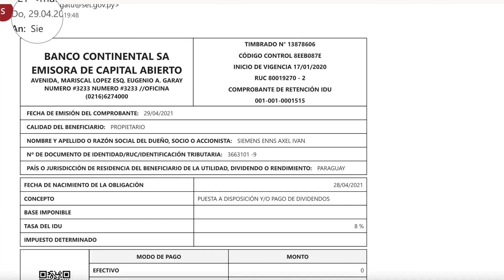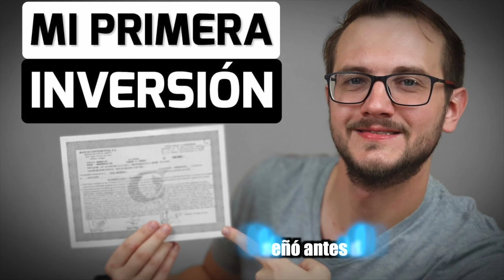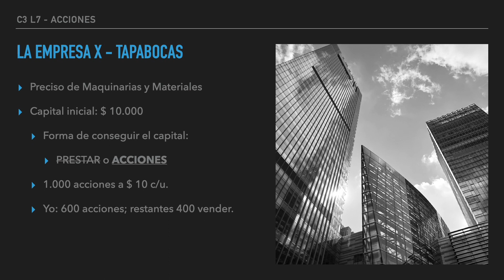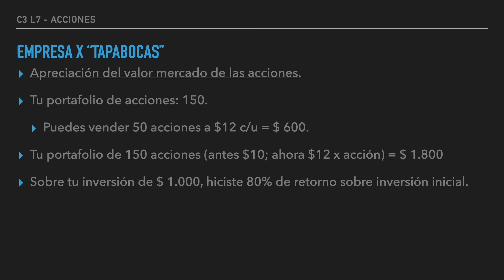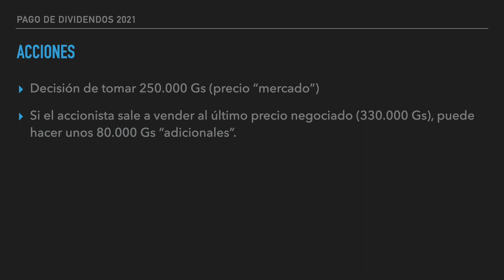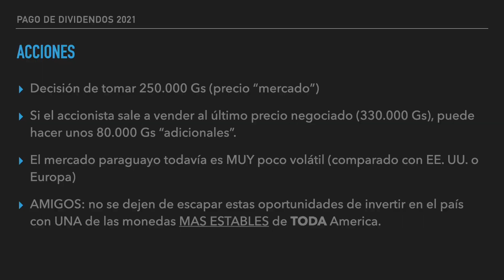ASÍ me pagó UNA de mis INVERSIONES!! PAGO de DIVIDENDOS en 2021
EL 29.05 estaba a punto de "morirme" en la orilla. Me sobró MES al final del SUELDO y fue un SUSTO recibir un correo de  TRIBUTACIONES. Al comienzo no querría yo abrir ese correo por temor a que sea una multa o algo asi. Pero fue TODO lo CONTRARIO! Llegó una notificación del pago de DIVIDENDOS que hizo una de las entidades donde tengo invertido MI DINERO.
Una forma común en que las empresas paguen a sus accionistas es a travez de los DIVIDENDOS. Esto es la repartición del dinero de los resultados obtenidos de la empresa. Otra alternativa que tienen las empresas es de REINVERTIR las ganancias. Una forma entonces que el accionista se puede beneficiar de esto es con la emisión de nuevas acciones. Estas acciones después quedan a criterio del accionista si quiere venderlos o no. Lo bueno de esto es que, como no hay dinero que directamente te es acreditado, NO precisas de pagar impuestos sobre estas nuevas acciones. Así tu patrimonio sigue creciendo y puedes lograr a obtener la LIBERTAD FINANCIERA más temprano.

DA GUSTO A QUE TE PAGUEN POR "NO HACER NADA"!!!

Axel Siemens

Regístrate GRATIS en las plataformas!

Mi EQUIPAMIENTO para YouTube y libros del canal:

Conseguí los MEJORES audiolibros (El primero es GRATIS)

Mi equipo de YOUTUBE:
Mic 2
Editor: iMovie